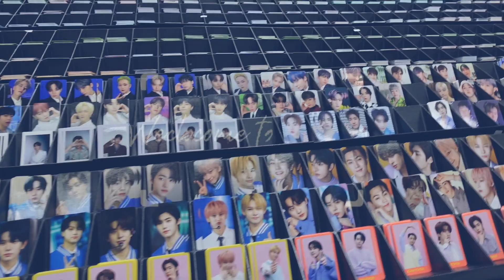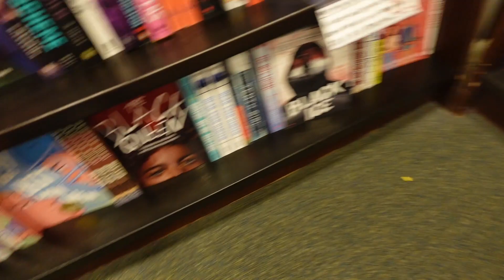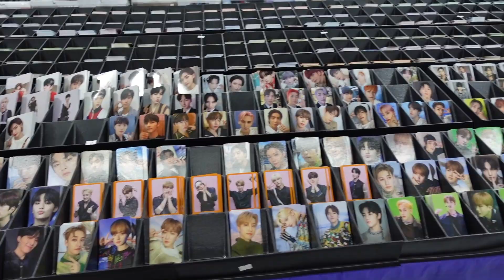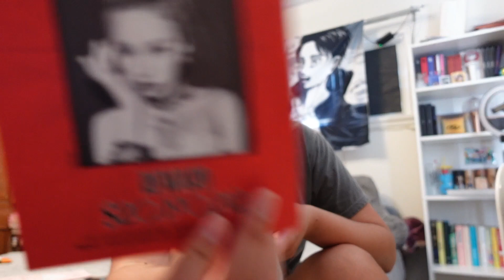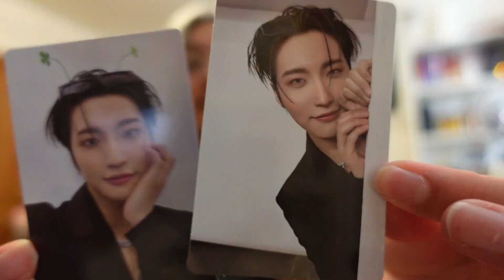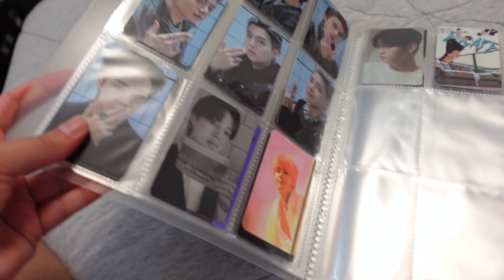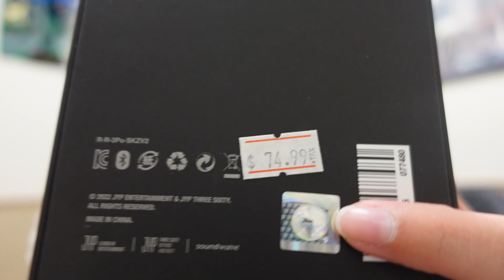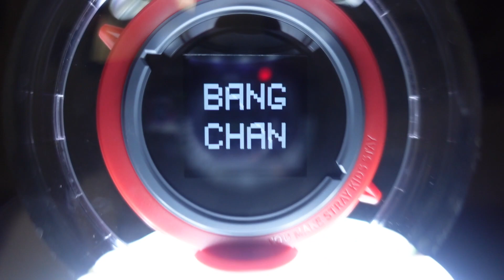Barbie Movie, K pop album shopping, Stray Kids ver. 2 light stick unboxing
Hi guys, I have been lagging on these vlogs! It is now September and this vlog was filmed end of July/early August. I have been so busy with my new job, but I am looking forward to creating more videos soon!